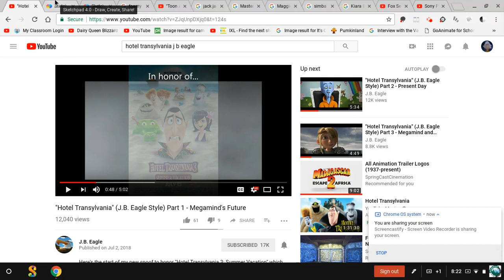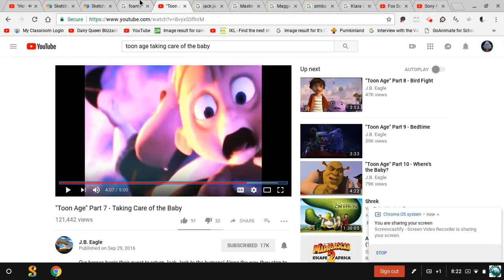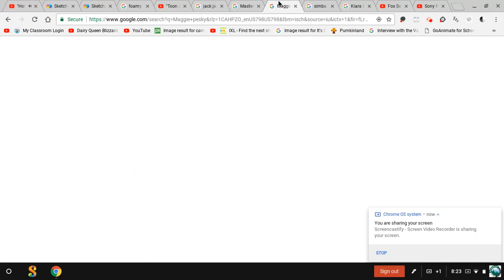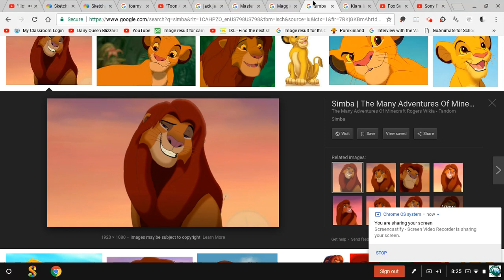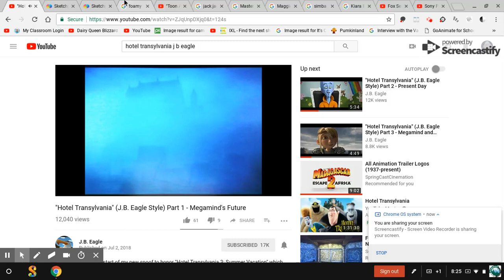Hotel Transylvania (WW444Callofduty Style) Part 1 - Foamy's Future